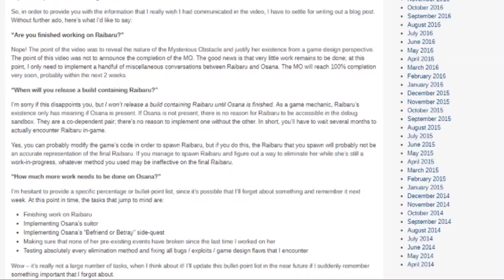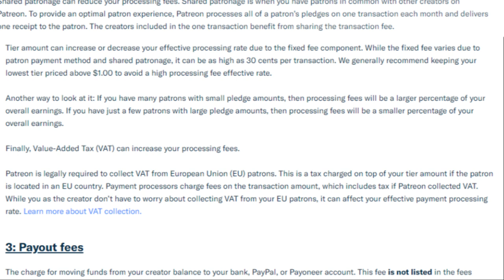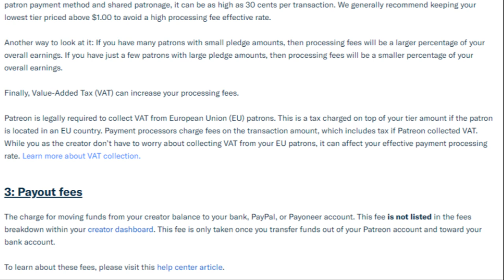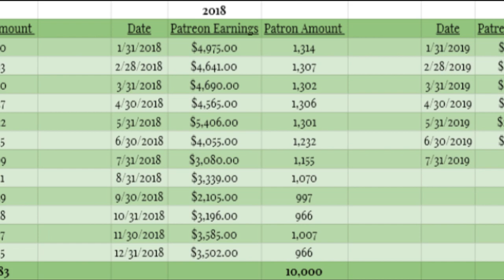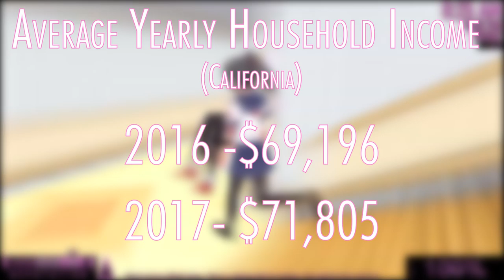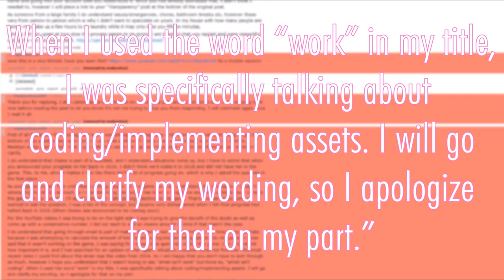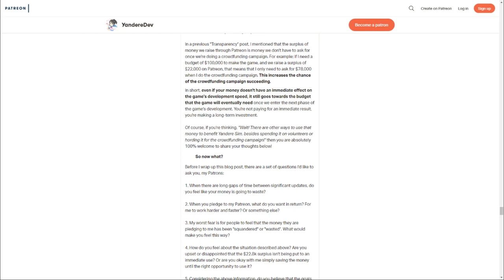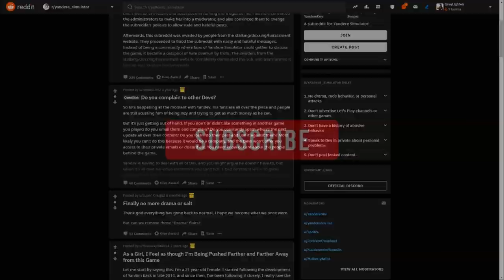Does Yandere Simulator Need a Kickstarter?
Hello guys! It’s been a while since we talked about this subject, however with the new information coming out about Yandere Simulator’s newest character “Ribaru”, as well as Alex’s finical situation, I thought now would be the best time to explore Alex’s past finances.

Now, on the “official” Yandere Simulator Reddit (which is a case we will touch upon in a future video), there has been some discussion on how much the game has actually made, and whether or not the Kickstarter is something Alex should really be asking for.

Resources:
Self Employment Tax California

2018 Transparency